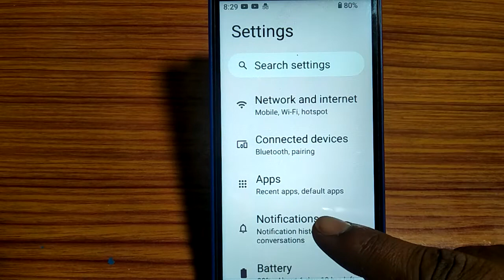how to turn on allow notification dot,allow notification dot kaise karen Lava z61